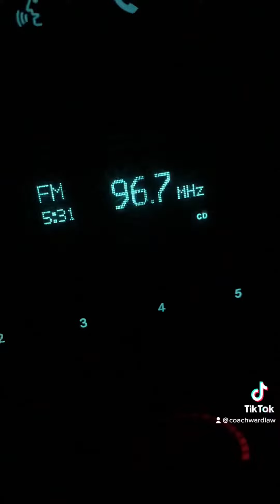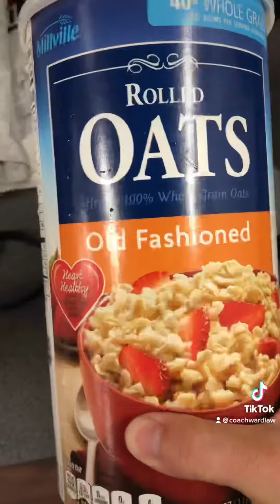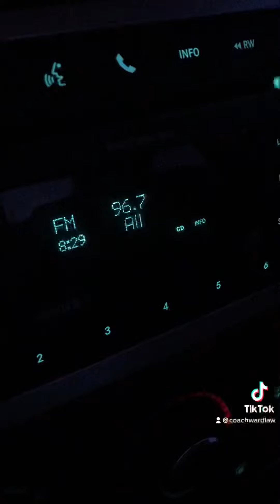Day in the life of a TXHSFB Coach: picture day